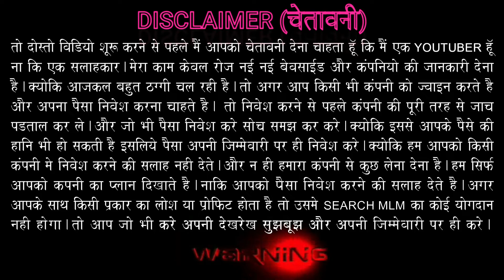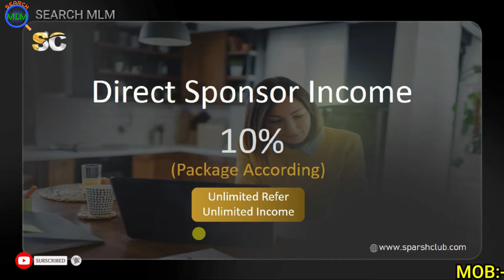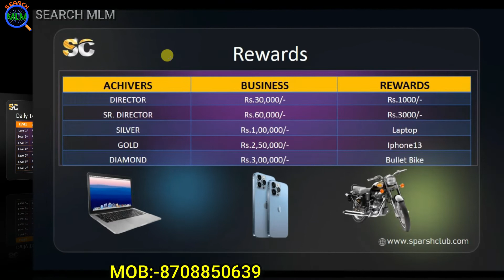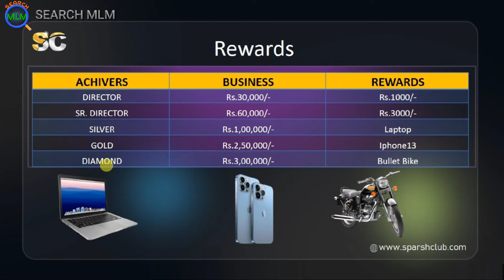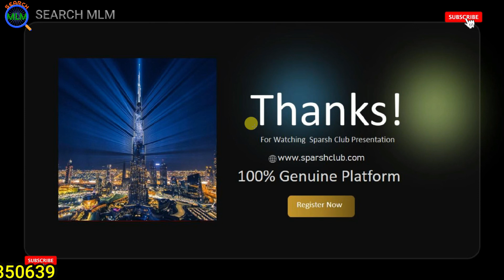Sparsh Club Ads Full Plan in Hindi 2022 | Joining 1000/-Only | M:-8708850639 | New Plan | SEARCH MLM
Hello Friends

In this video I will explain Sparsh Club Ads MLM Plan in details. I hope you will like this video.

Search MLM